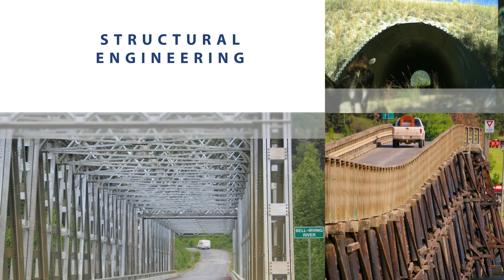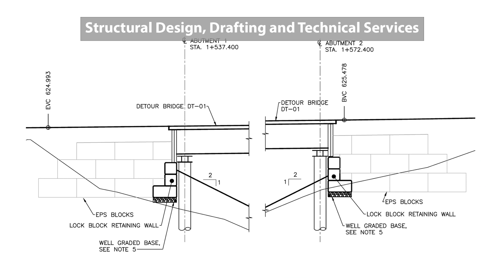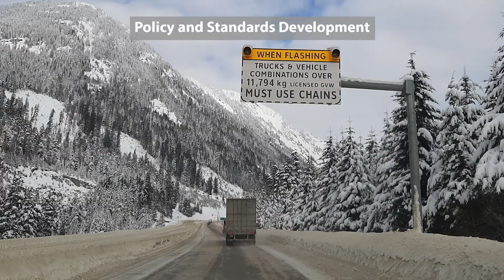Our Structural Engineering Team Helps Keep BC Moving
The Structural Engineering department, at the Ministry of Transportation and Infrastructure, is key to operating a safe and reliable highway network, across British Columbia
The ministry is rich in bridge history with some of the worlds most iconic bridges in our inventory and our structural engineering team continues to build on that history while also meeting todays needs for innovative, sustainable, and quality structures.

Structural Engineering is responsible for more than two thousand nine hundred bridges
and two thousand eight hundred other structures. Bridges range from simple log stringers on remote roadways to iconic cable supported bridges in urban areas. Other structures include retaining walls, tunnels, snow sheds, large culverts, and sign structures.

The work is varied and covers all phases of a structure’s life cycle including: the design of infrastructure and the management of contracted design work, asset management planning, construction supervision services, inspection of existing structures, highway expansion planning, policy and standards development as well as specialized services for seismic engineering and instrumentation, structural health monitoring, hydrotechnical engineering and ensuring that heavy and oversized loads can travel safely around the province.

From initial steps to construction and eventually, replacement – the structural engineering team has the opportunity to contribute their expertise during every step in the life span of the infrastructure under our care.

Our team includes:
• construction supervisors
• engineers in training
• technologists
• inspectors
• inspection truck operators
• hydrotechnical engineers
• structural engineers

All working together to provide the most cost-effective design, construction, operation and maintenance of bridges and other highway structures in the provincial network.
Want to learn more about the work we do? Visit the Ministry of Transportation and Infrastructure online at TranBC.ca